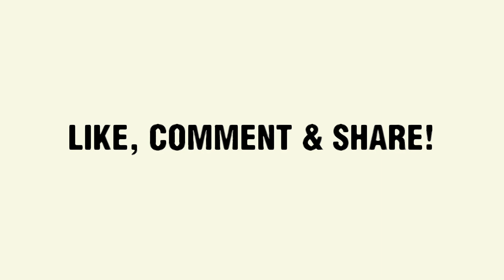8 Flaws That Actually Make You More Attractive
What makes you attractive? Here are 8 supposed imperfections and flaws that make you more attractive than you think. The psychology of attraction has been studied for decades, and scientists have found some interesting things about what makes us attractive to other people.

Of course, there are some obvious qualities we all find attractive such as self confidence, a good sense of humor, kindness, and vulnerability. And when it comes to physical attractiveness, we pay attention to things like good personal hygiene, facial symmetry, and body proportions.
But we aren’t perfect. We all have some imperfections. It’s what makes us human.

So, if you’ve ever worried about your supposed flaws and want to improve your chances at love, dating, and relationships, this video is for you. Here are 8 things we tend to consider minor flaws and imperfections, but they can actually make you more attractive!

Audio & Video Production by Brainy Hacks